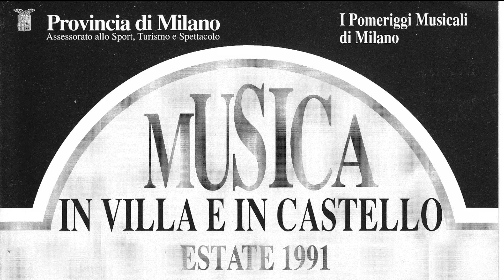Giuni Russo, Concerto Palazzo del Senato, Milano (Bootleg - Inedito)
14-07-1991. Riprese amatoriali. Concerto organizzato dall'Ente lirico "I Pomeriggi Musicali" Rassegna: "Musica in Villa e In Castello".